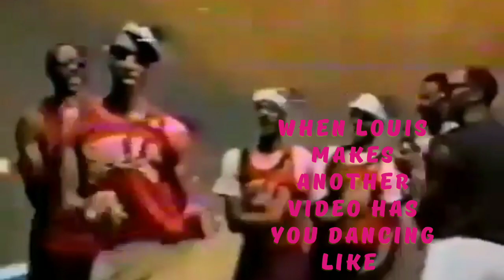SHAUN LIVINGSTON RETIRES AFTER 15 NBA SEASONS AT AGE 34